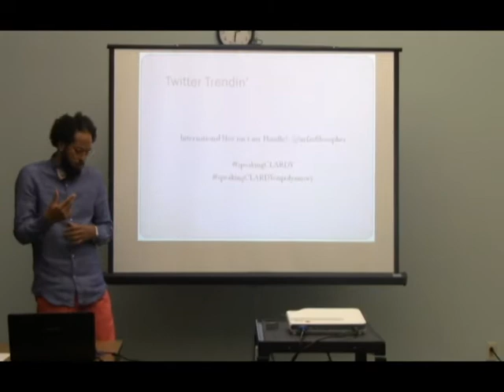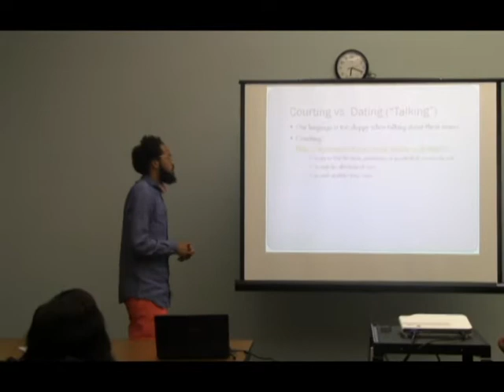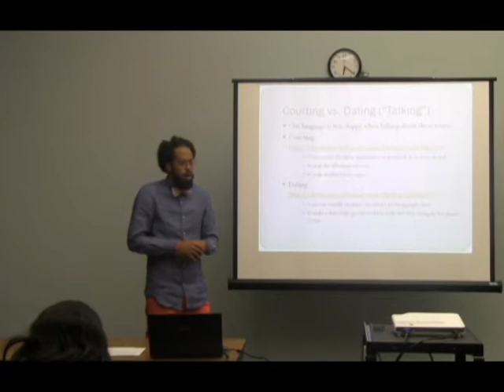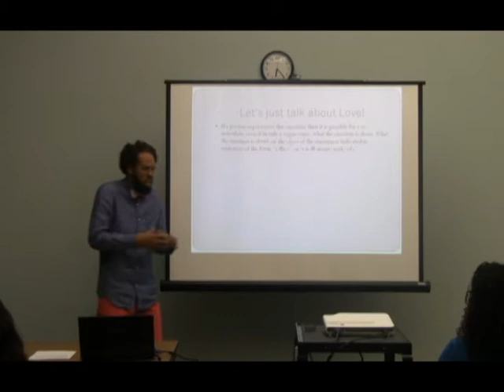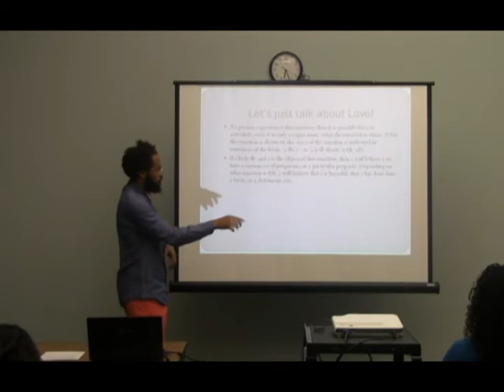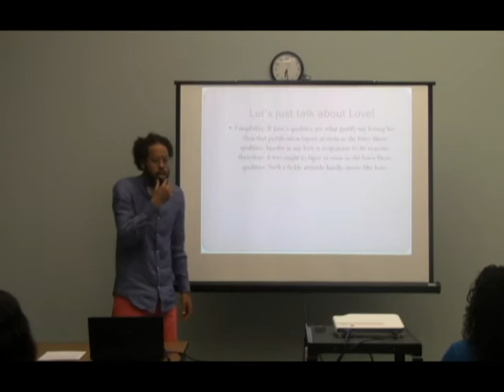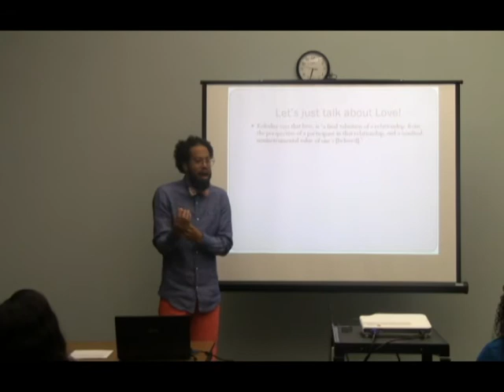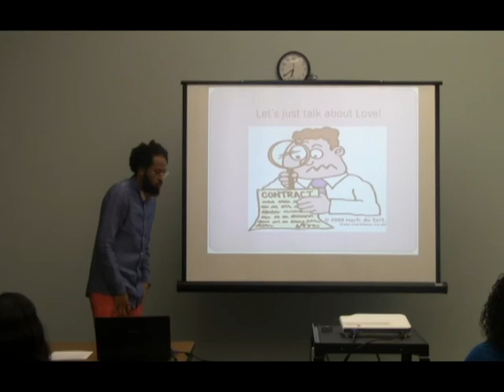On Polyamory - Urfavfilosopher (Full Talk Part 1)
Justin Leonard Clardy is a Doctoral Student at the University of Arkansas. This footage comes from a talk given at the University of Arkansas on February 13th at the University of Arkansas titled, "On Polyamory".

In part one of the talk, the foundation for a reason-responsive account of love is established by appealing to the work of Gabriele Taylor and Niko Kolodny. In part two (to be released March 23rd), the notion of relational contracts is explicated and applied to polyamory.

Abstract:
It is uncontroversial to assert that the western ideal for loving romantic relationships involves a desire for monogamy—that is, a desire that our partners love us exclusively. Since our desire for exclusivity is tied to our desire for stability in our romantic relationships, polyamory—the state or practice of having more than one open romantic relationships at a time—prima facie, appears problematic for our highly esteemed ideal of stability in romantic relationships. However, I believe that, ultimately, polyamory actually does more in the way of helping us establish reputable relationships with our romantic partners. In making my case, I draw a distinction between courting and dating (or more colloquially, "Talking") and focus primarily on the latter. I argue that polyamorous practices during the dating or "talking" stages of romantic relationship encourages honesty and thus promotes connectedness through trust. Additionally, the honesty likely produced from polyamorous activity enables us to establish better relational contracts with one another.